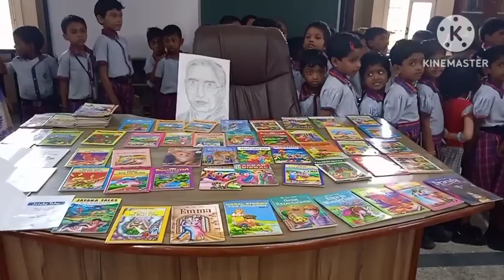Library day @ 2023-24